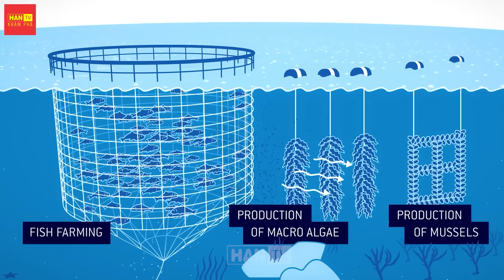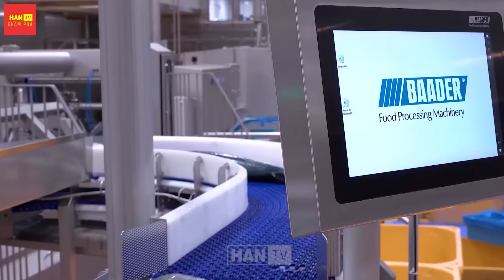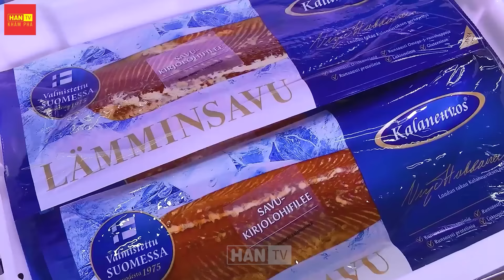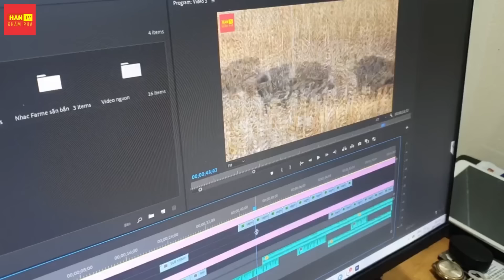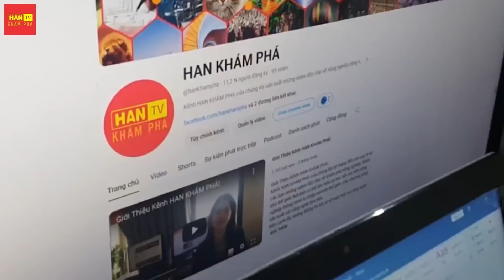Cách Nuôi HÀNG TRIỆU Cá Hồi Trên Biển & Nhà Máy Chế Biến Cá Hồi HIỆN ĐẠI NHẤT THẾ GIỚI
Xin chào các bạn, hôm nay chúng ta sẽ cùng đến với vùng biển lạnh giá của Bắc Âu, để theo dõi trang trại nuôi cá hồi vô cùng hiện đại, của Tập đoàn Kalaneuvos tại Phần Lan. Các bạn hãy cùng chúng tôi, theo dõi để xem cách trang trại này nuôi, và cách nhà máy hiện đại của họ chế biến cá hồi như thế nào nhé.

0:00 Nông Nghiệp Thông Minh
2:20 Nông Nghiệp
4:39 Nuôi Hàng Triệu Cá Hồi Trên Biển
6:12 Nhà Máy Chế Biến Cá Hồi
8:35 Trang Trại Cá Hồi